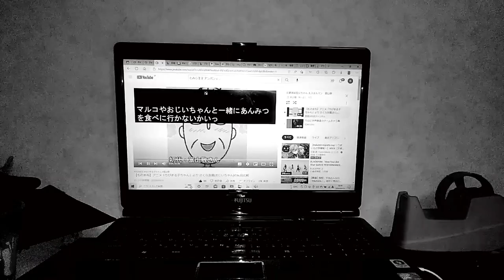友蔵お爺祖父ちゃん:島田敏(第976回話から)